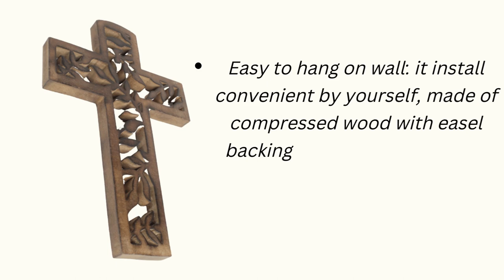J K HANDICRAFTS Wall Decorations Christian Faith Biblical Verse Wall Sign Wooden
Easy to hang on wall: it install convenient by yourself, made of compressed wood with easel backing with ready to use wall hanging appealing and encouragement products that will appeal to you